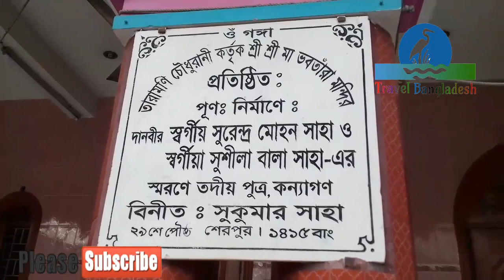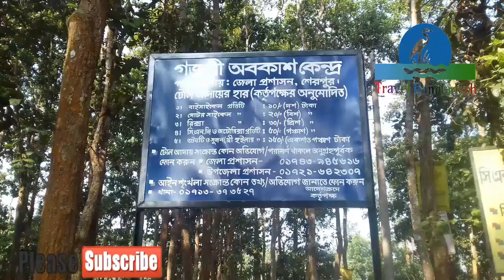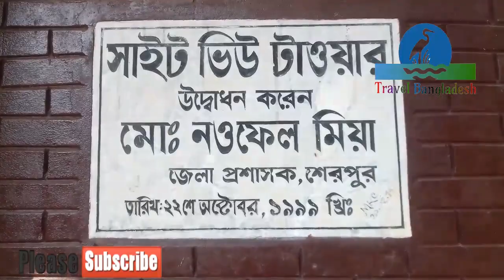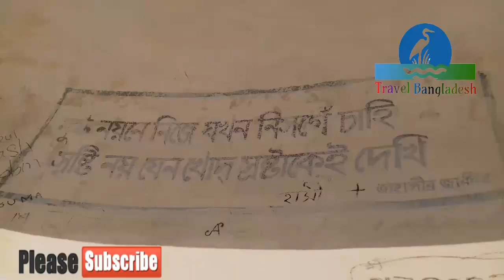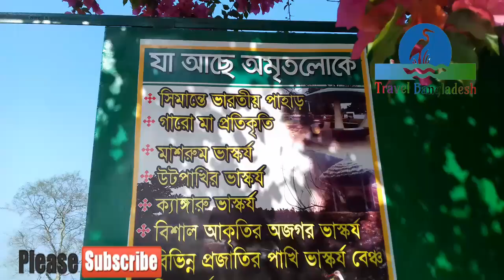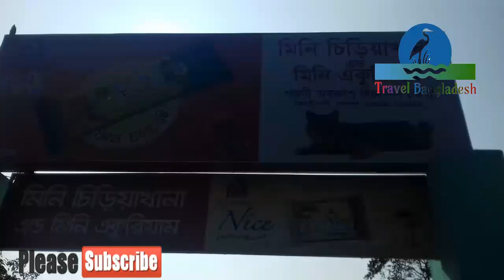গজনী অবকাশ কেন্দ্র ।। Ghazni Leisure Center ।। শেরপুর জেলার দর্শনীয় স্থান ।। পর্ব ২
গজনী অবকাশ কেন্দ্র পাহাড়ের ঢালে, গায়ে অথবা পাহাড় চূড়ায় সারি সারি শাল, সেগুন, মহুয়া, গজারী, আকাশমনি, ইউকেলিপটাস, মিলজিয়ামসহ আরো নাম না জানা কত শত পাহাড়ি গাছ, বনফুল ও ছায়াঢাকা বিন্যাস যেন বিশাল ক্যানভাসে সুনিপুণ শিল্পীর রঙ-তুলির আঁচড়। শিল্পীর এ আঁচড় খুব সহজেই প্রকৃতিপ্রেমীদের হৃদয়ে দোলা দিয়ে যেতে পারে বলেই প্রতি বছর বাংলাদেশের বিভিন্ন স্থান থেকে হাজার হাজার প্রকৃতিপ্রেমী নারী-পুরুষ, শিশু, বয়োবৃদ্ধসহ সবাই ছুটে আসেন শেরপুর জেলার ঝিনাইগাতী উপজেলার গজনী গারো পাহাড়ের মন ছুঁয়ে যাওয়া প্রাকৃতিক সৌন্দর্য অবলোকন করতে।
ভারতের মেঘালয়ের কোল ঘেঁষে ও বাংলাদেশের উত্তর সীমান্তে অরণ্যরাজি আর গারো পাহাড়ের পাদদেশে পাহাড়ি নদী ভোগাই, চেল্লাখালি, মৃগী, সোমেশ্বরী, মালিঝি, মহারশীর ঐশ্বরিক প্রাচুর্যস্নাত অববাহিকায় সমৃদ্ধ জনপদ শেরপুর। এ জেলার বিশাল অংশজুড়ে গারো পাহাড়ের   বিস্তৃতি। লাল মাটির উঁচু পাহাড়। গহীন জঙ্গল, টিলা, মাঝে সমতল। দু’পাহাড়ের মাঝখান দিয়ে ছন্দ তুলে পাহাড়ী ঝর্ণার এগিয়ে চলা। পাহাড়, বনানী, ঝরণা, হ্রদ এতসব প্রাকৃতিক সৌন্দর্যের মধ্যেও কৃত্রিম সৌন্দর্যের অনেক সংযোজনই রয়েছে গজনী অবকাশ কেন্দ্রে।